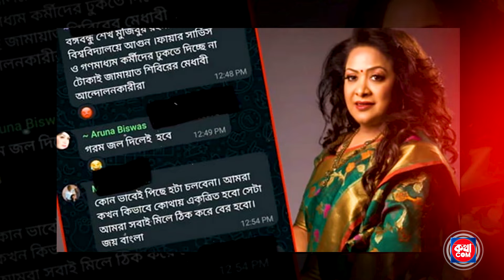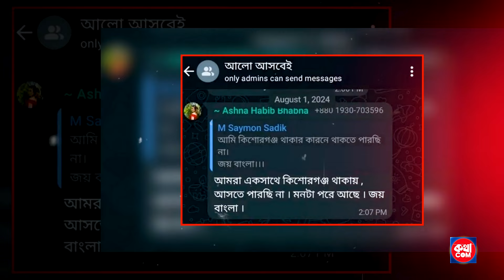সিক্রেট গ্রুপে ছিলেন ভাবনা, এঁকেছিলেন আবু সাঈদকে নিয়ে ছবিও | Ahsan Habib Bhabna | কথাCOM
S U B S C R I B E  M Y  Y O U T U B E  C H A N N E L : @kothacom

CHECKOUT ALL RELATED VIDEOS BY CLICKING HERE

👉 About KOTHA COM:
KOTHA COM is the 24/7 News Based  Channel and Most Reliable News Source and Leading 24/7 News Based TV Channel in Bangladesh, It also the Most Popular News Media for Bangaldesh and Bengali Audience worlwide since 2022. And as well as "KOTHA COM Digital" is also the Biggest Digital Media Platform operate by কথাcom, Where all the news contents and program materials is producing by the own team or employees.